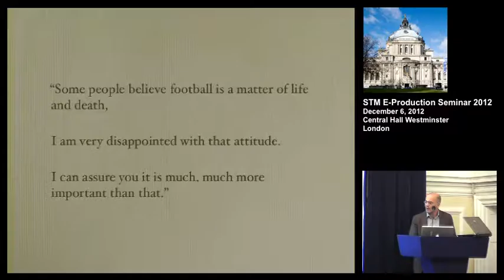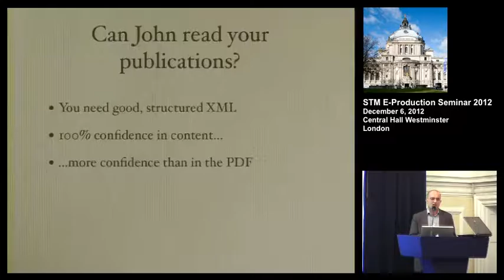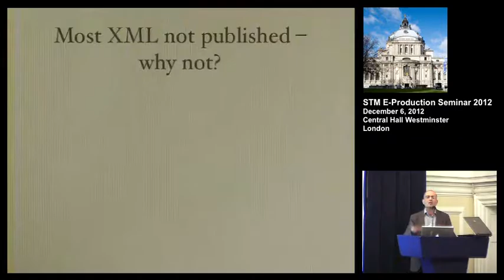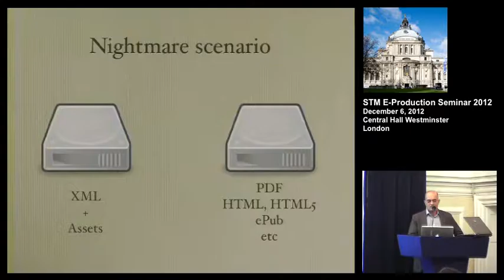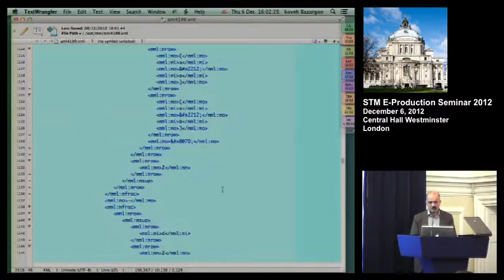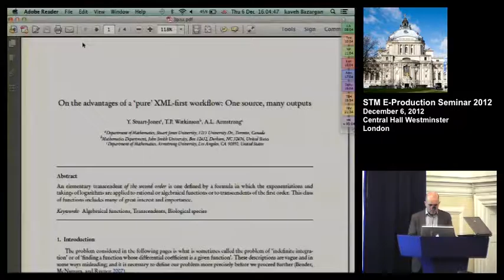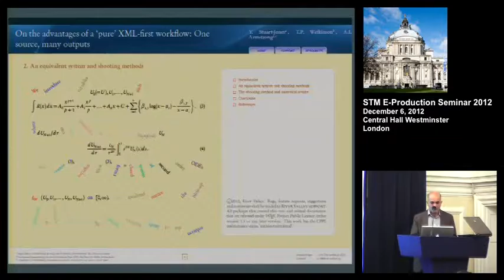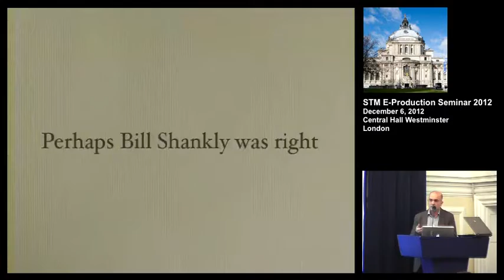XML is not just a format it's much, much more...